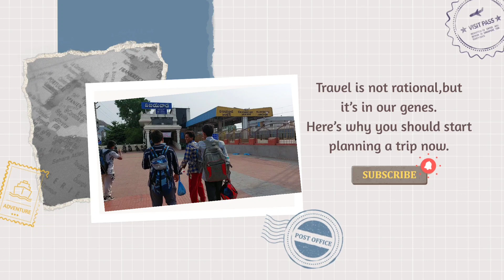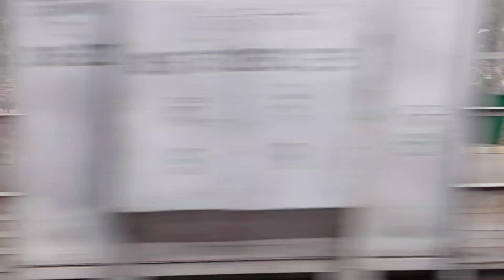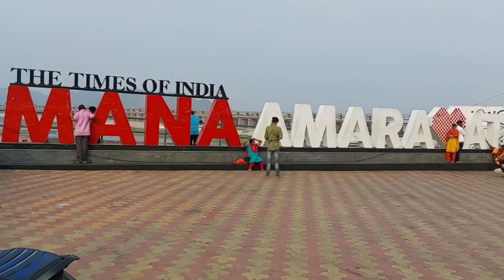JAMMALAMADUGU TO VIJAYAWADA TRAIN VLOG | DAY 1| 😳AMAZING PRAKASHAM BARRAGE VIEWS | ANDHRA PRADESH